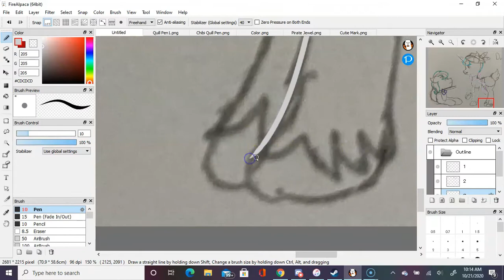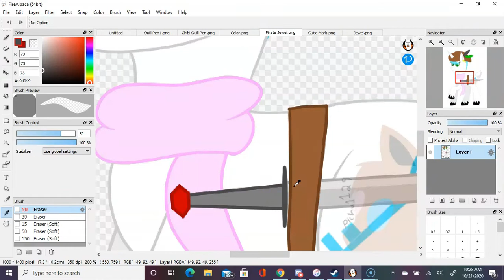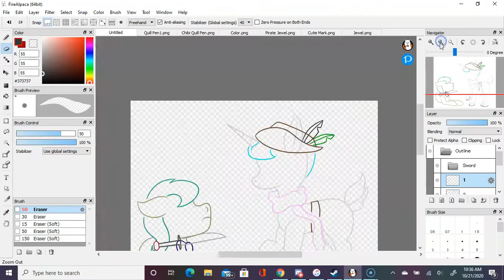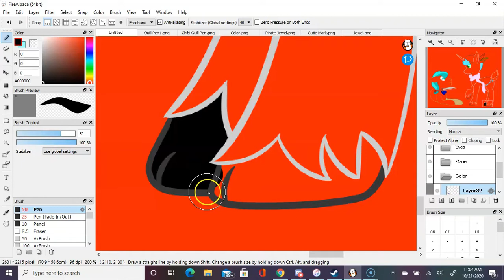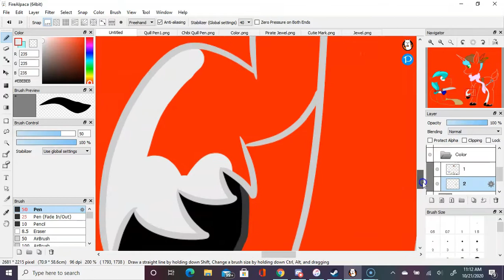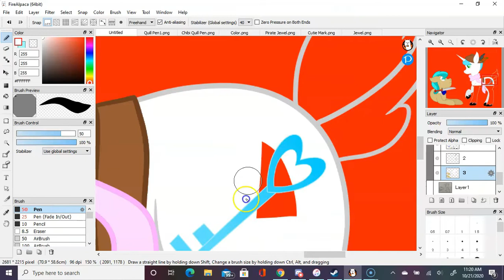Fiends Horror List Speedpaint: Reminder, I Am Your Captain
ASK BOX OPEN!!!

Just Jewel reminding Quill Pen of his place on her ship.

Quill Pen and Jewel belongs to me.
MLPFIM belongs to Hasbro.